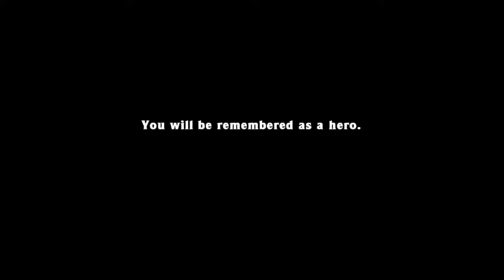draining olmec 7:14.195